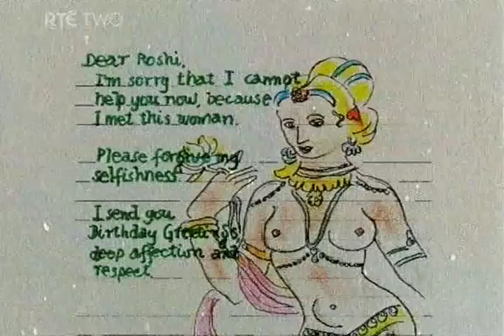Leonard Cohen on Sasaki Roshi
Short clip where Cohen discusses his relation with Zen teacher Joshu Sasaki Roshi. I love his last point. (from Irish music magazine programme Last Broadcast on RTÉ One. Capped circa 2004)